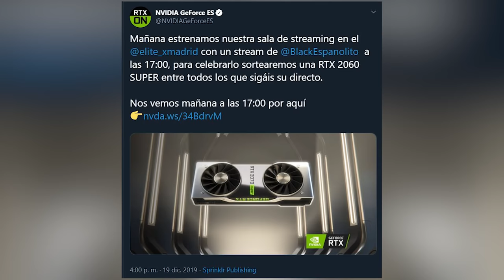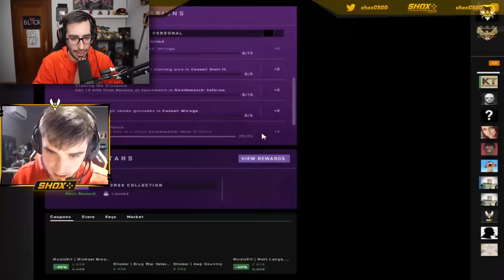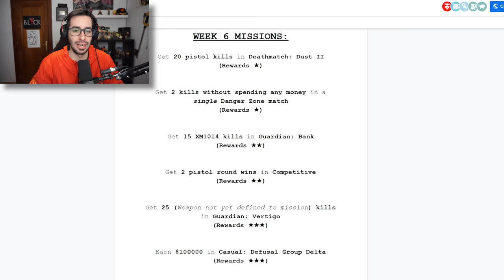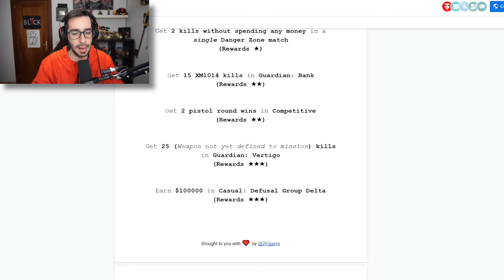¡¡LA GALLINA SALE VOLANDO!! | CURIOSIDADES DE LA OPERACION #3